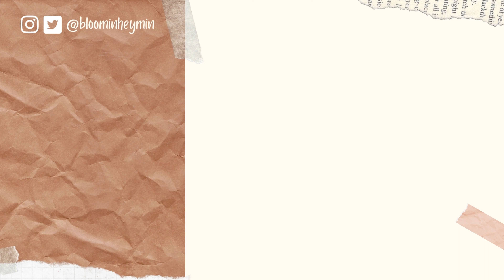Apink CHOBOM (초봄) - Copycat dance cover by bloominheymin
Wassup ♩♪♩♬

Oh my goodness, the queens are back as a DUO and I just can't (^˵◕ω◕˵^)

I love how I'm getting old school kpop vibes with the song and outfits, and I always love a good (Barbie) doll concept ٩(◕‿◕｡)۶

Also please appreciate the foxes on my dress! While not a dress, I'd say foxes are close enough! (＾• ω •＾)

En~joy!